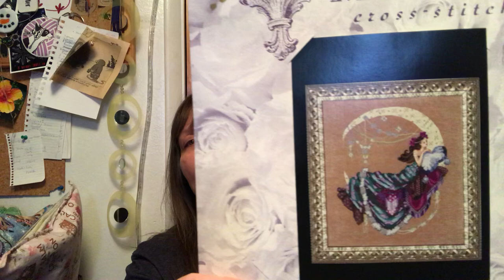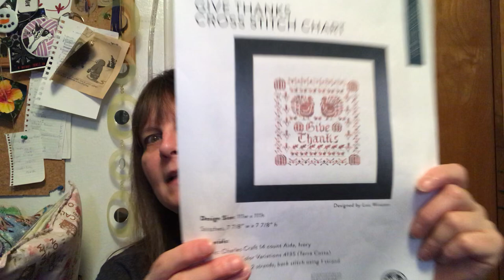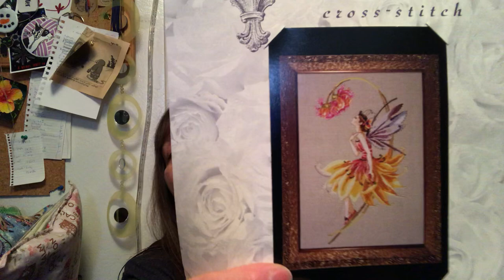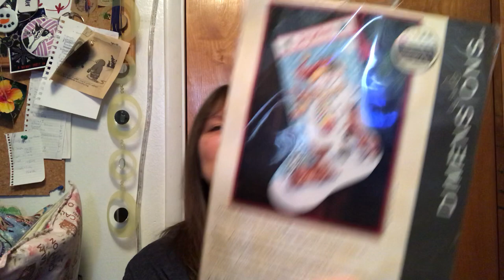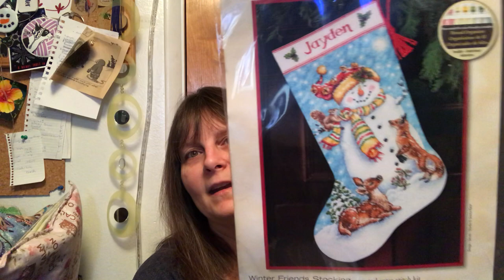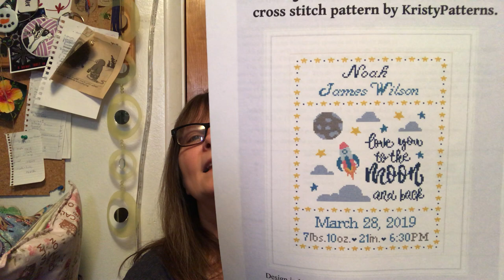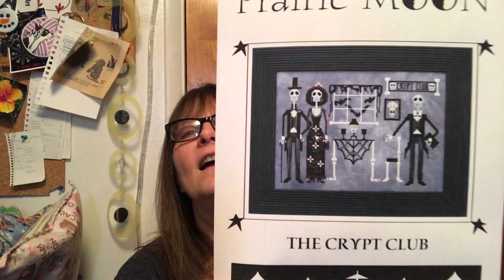Flosstube #82 wips haul and knitting